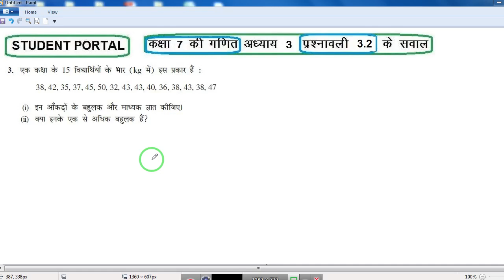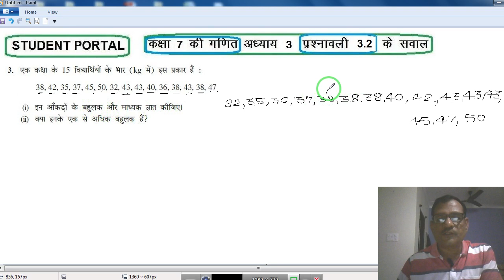[Part 3] कक्षा 7 गणित प्रश्नावली 3.2 | Class 7 Maths Exercise 3.2